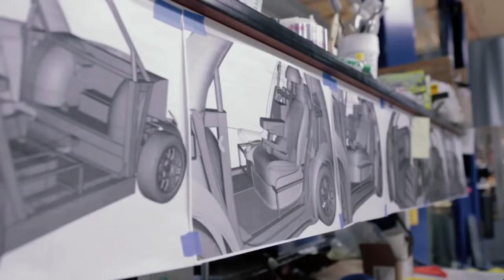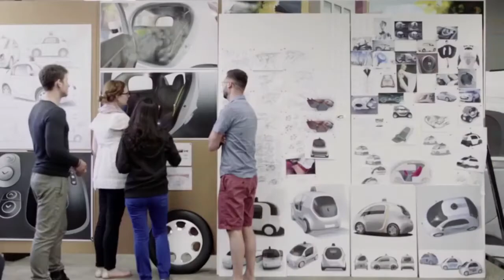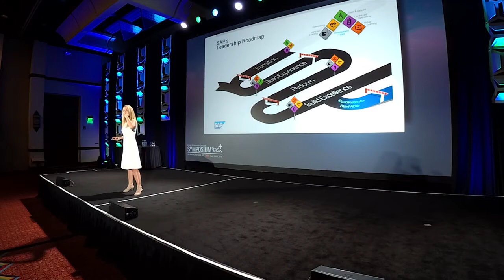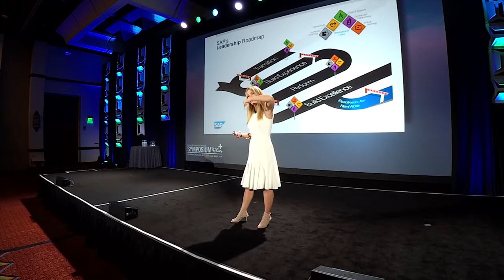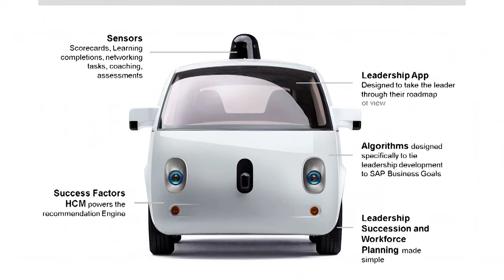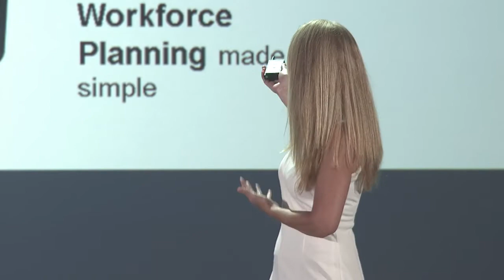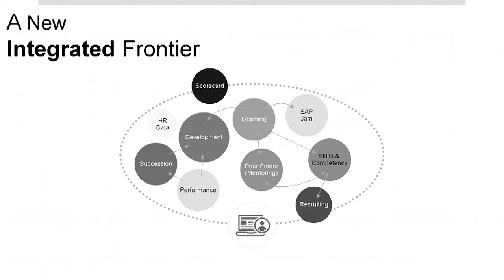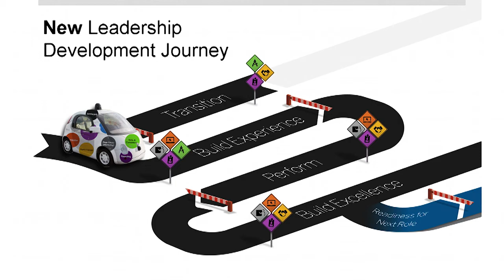Manette Chadwick - FASTalk - 2016 Symposium+PLUS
Building a Qualified and Experienced Pipeline of Leaders

During this FASTalk session, you will discover better ways to equip your leadership team for their future responsibilities by:

- Defining what is required to develop your leaders so they can